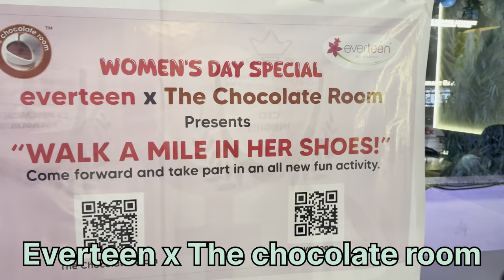Delhi’s Only Late Night Cafe | Cafe in Delhi | New Cafe in Delhi | The chocolate room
In this video I’ve explored an amazing Cafe from Delhi which is open until 2 Am and filled with fun and chocolates

Cafe - The Chocolate Room
Address - UPPER GROUND, B-37, VISHAL ENCLAVE, GURDWARA ROADRAJOURI GARDEN, NEW DELHI, West, Delhi, 110027

Best Cafe in India
Best Cafe in Delhi
Late Night cafe in Delhi
Night life of Delhi
Delhi cafe
Cafés in Delhi
Top 10 Cafés in Delhi
Best Restaurant in Delhi
Good quality cafe in Delhi
Punjabi Bagh Cafe Delhi
Rajouri Garden Delhi
Rajouri Garden Cafe Delhi
Hauz Khas cafe Delhi
The chocolate room cafe